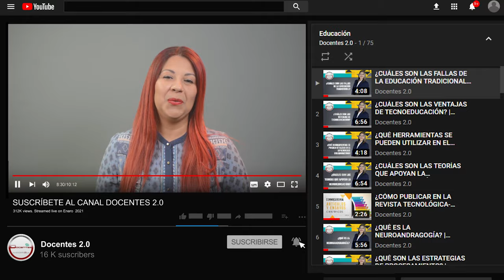🔥¿CUÁLES SON LAS DIFERENCIAS ENTRE EL APRENDIZAJE AUTÓNOMO Y ASINCRÓNICO? | DOCENTES 2.0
¿CUÁLES SON LAS DIFERENCIAS ENTRE EL APRENDIZAJE AUTÓNOMO Y ASINCRÓNICO? Artículo publicado en nuetsro Blog Docentes 2.0: